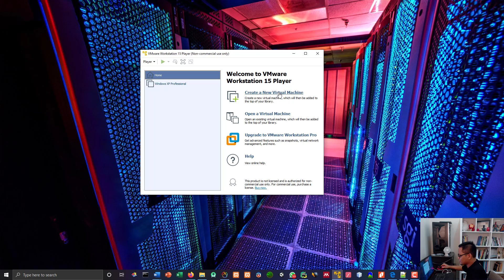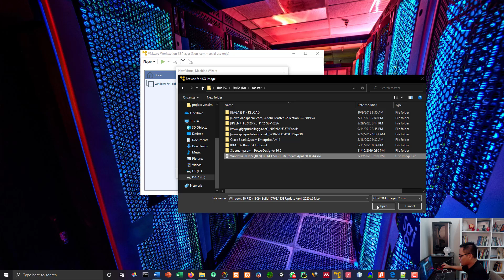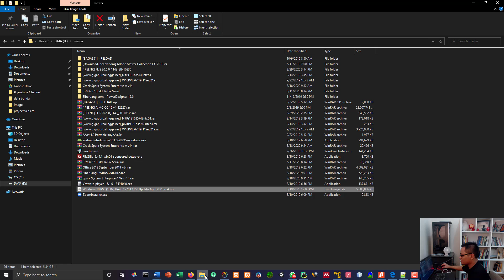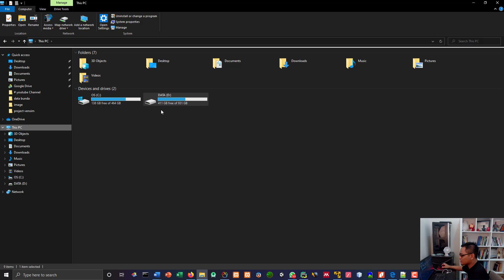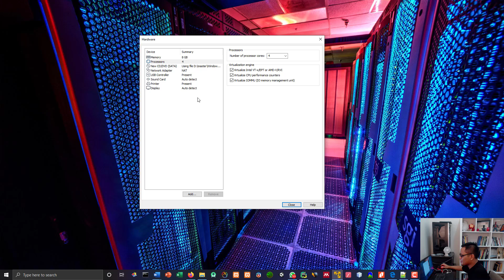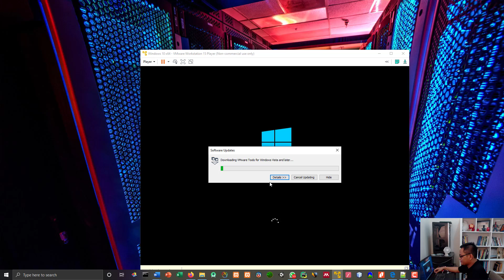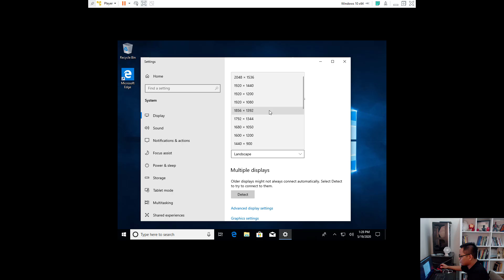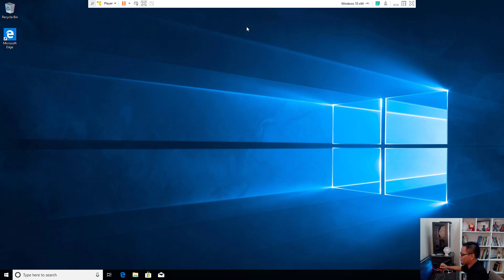Tutorial install OS win 10 Pro di VMware